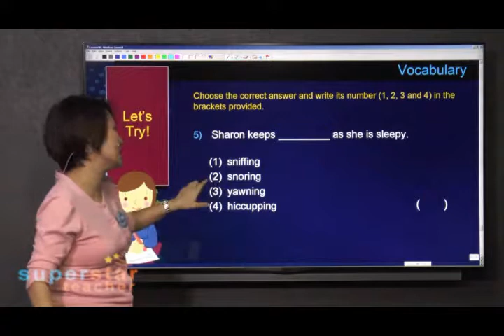ST E P3 L38 Vocabulary5